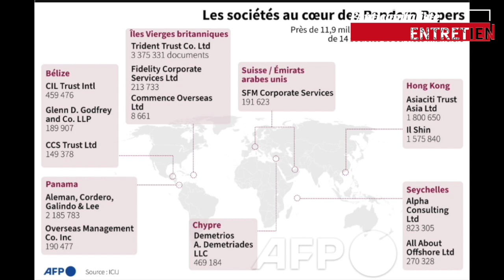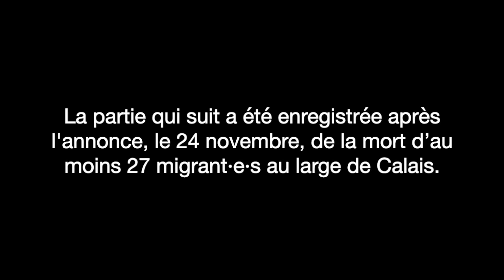Contre le racisme, avec les migrantEs : de l’air, ouvrez les frontières !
Entretien croisé avec Mimi, réfugiée politique thaïlandaise et présidente de l'association ACCEPTESS-T, et Damien Scali, cheminot et porte-parole de la campagne de Philippe Poutou.

Les frontières tuent, et la mort tragique d'au moins 27 migrant·e·s, le 24 novembre, au large de Calais, vient de le confirmer une nouvelle fois. Face à l'Europe forteresse, aux politiques racistes et à l'extrême droitisation du débat public, qui emporte avec elle une partie de la "gauche", nous défendons la seule solution qui permette de réellement protéger les vies des exploitéEs et des oppriméEs, en faisant passer la vie avant les profits : la régularisation de touTes les sans-papiers, l'ouverture des frontières, la liberté de circulation et d'installation.